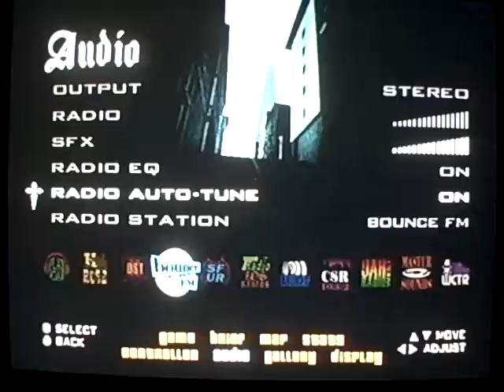gta san andreas walkthrough part 2